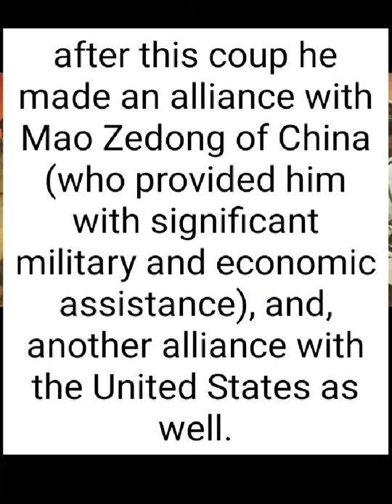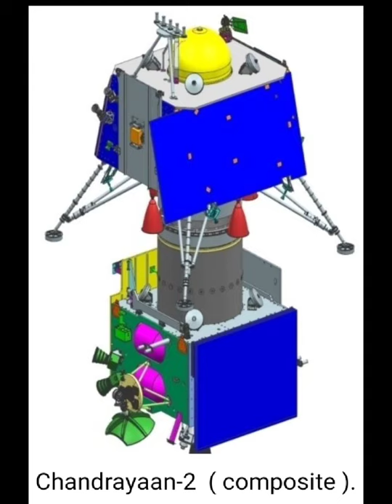July 22 in History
daily history, July 22.

July 22, 1796: Cleveland city in Ohio state of USA was founded, by General Moses Cleaveland.

July 22, 1942: Gasoline rationing using coupons begins in USA due to shortage of oil and rubber.

July 22, 1952: Poland adopts Communist-imposed Constitution of 1952.

July 22, 1971: Sudanese military counter-coup under premier Numeiry,
They countere a pro soviet coup lead by hashem al atta.

July 22, 1994: 23rd & last part of Comet Shoemaker-Levy hit Jupiter, first collision happened on July 16th.

July 22, 1994: bloodless coup in Gambia, a group of soldiers
 lead by Lieutenant Yahya Jammeh seize power from President Dawda Jawara.

July 22, 2019: India's lunar mission, Chandrayaan-2 successfully takes off from Satish Dhawan Space Center, Sriharikota aiming to be fourth nation to soft-land on the moon.